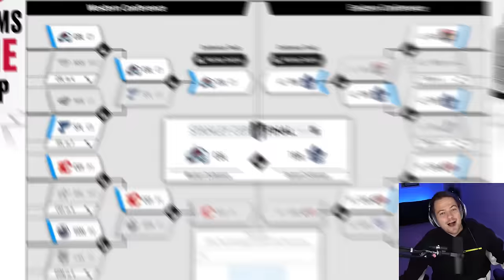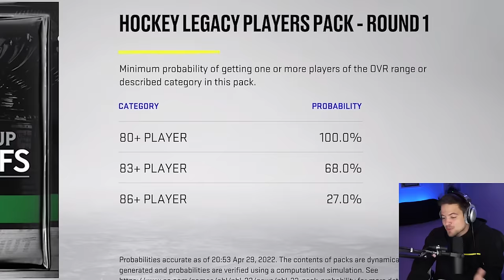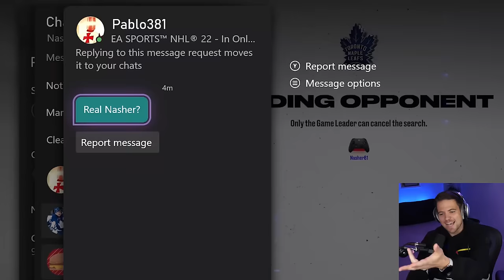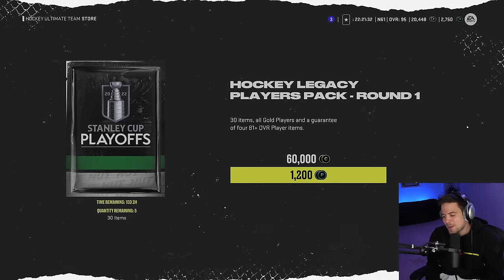NHL 22 SHOOTOUT CHALLENGE #17 *PLAYOFFS EDITION*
Welcome back to another NHL 22 SHOOTOUT CHALLENGE! The Stanley Cup Playoffs here and I needed some help filling out my bracket. COLORADO AVALANCHE vs. TORONTO MAPLE LEAFS.

EQUIPMENT I USE:
Game Capture➝